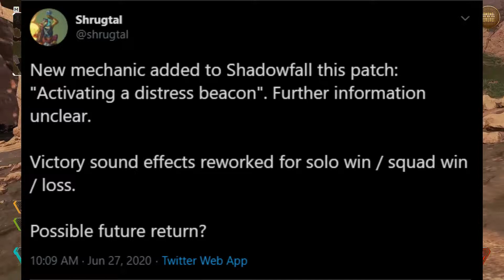Apex Legends leaks x New Wattson Steam Charm x Hidden Crypto Lore x Shadowfall LTM Return?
This video covers a third new charm for the upcoming steam release of apex legends this fall, Hidden Crypto Lore in Bridges Bunker, and will shadowfall mode return?